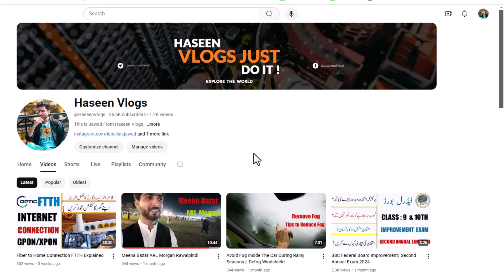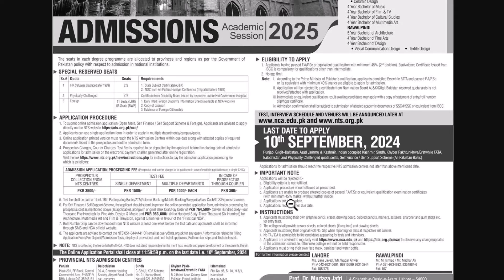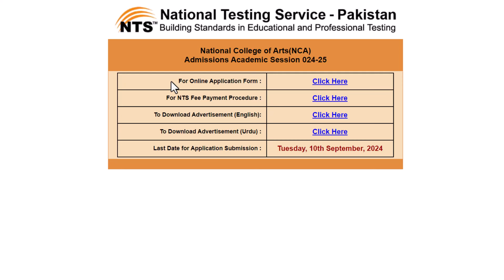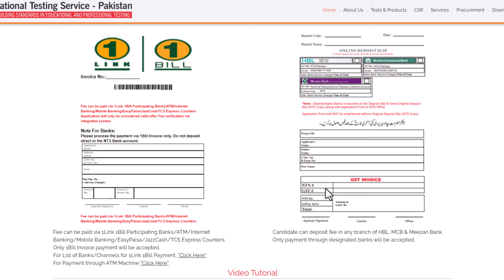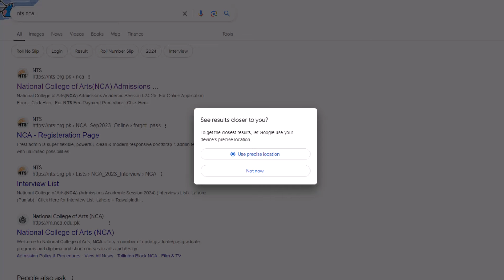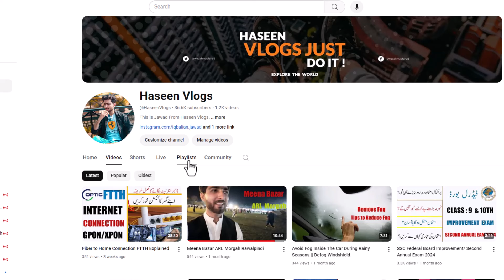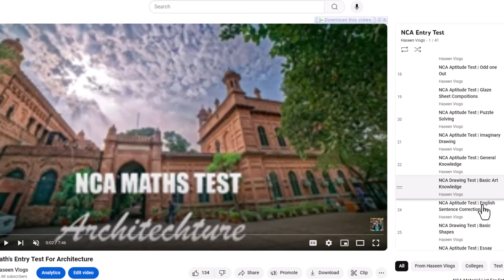NCA Entry Test 2025 | Apply Online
NCA Entry Test  2025 | Roll No Slips
NCA Admission Open  2025 | Apply Online

The National College of Arts has announced admissions for the academic session 2025. NCA has announced admissions for all undergraduate programs in Lahore and Rawalpindi campuses for the 2025 session.  In this video we will discuss national College Of Arts admissions 2025, national college of arts admissions 2025, NCA admissions procedure, nca online admissions, nca programs, NCA undergraduate programs, nca fee structure, nca eligibility criteria, nca entry test, national college of arts entry test, how to apply for nca admission 2025, how to apply nca admissions online, online procedure of nca admissions 2025, nca admissions application process, national college of arts admission 2025 , nca admission 2025, national college of arts rawalpindi admissions 2025, national college of arts lahore admissions 2025, how to get admission in nca, nca admission.